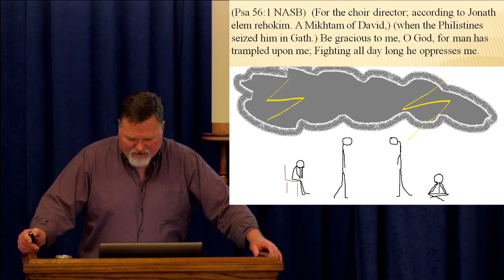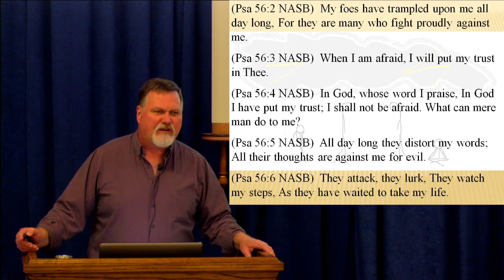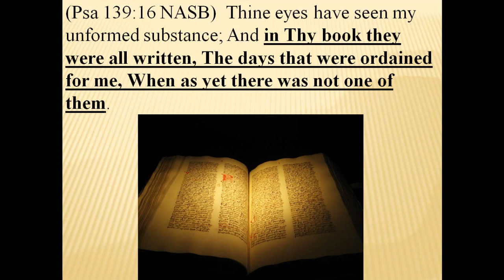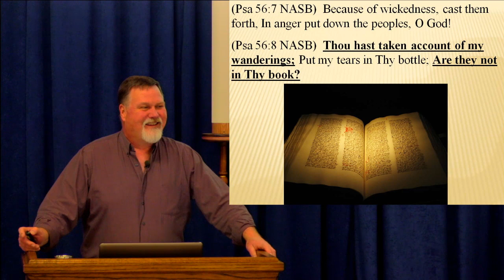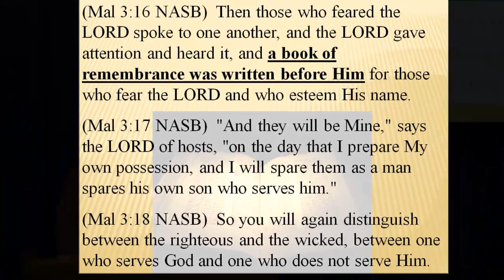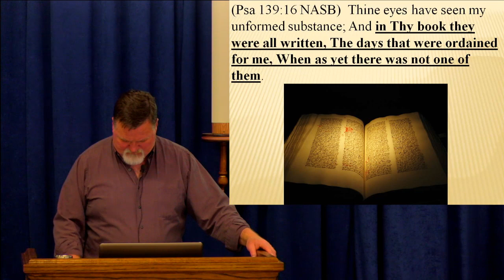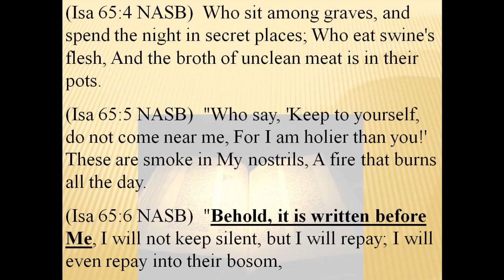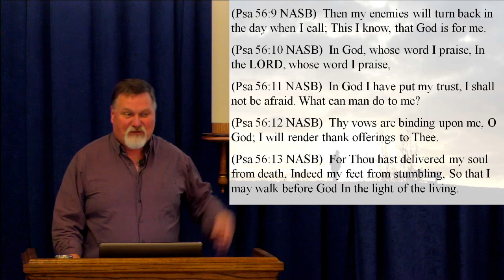Psalms 56 - 62 2023